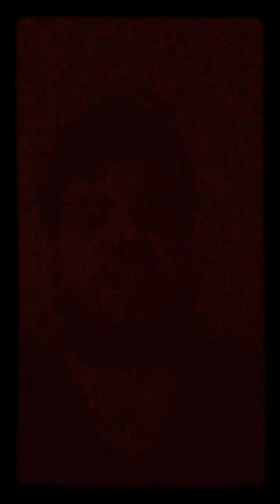Tall guys heartfelt message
This is a heartfelt discussion that had to be done!
I've known kidbehindacamera and agp and the family for a few years and I wanted them to hear this!